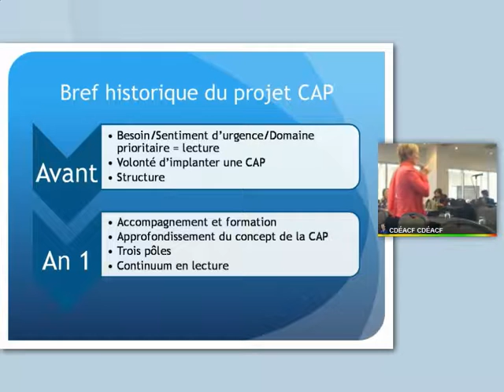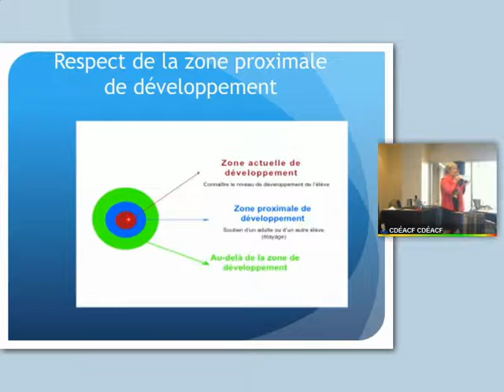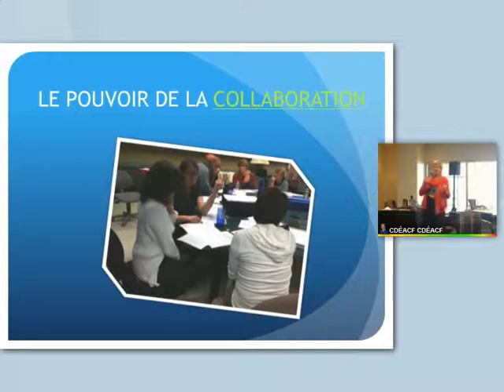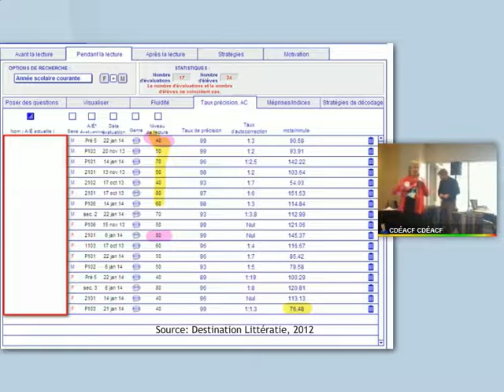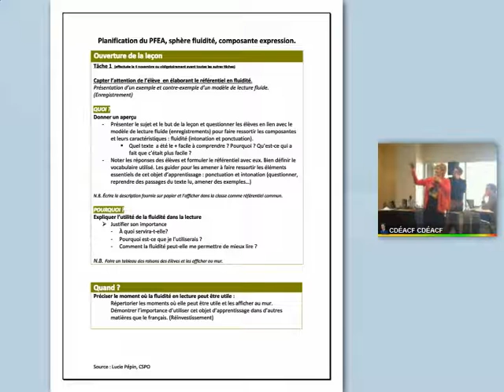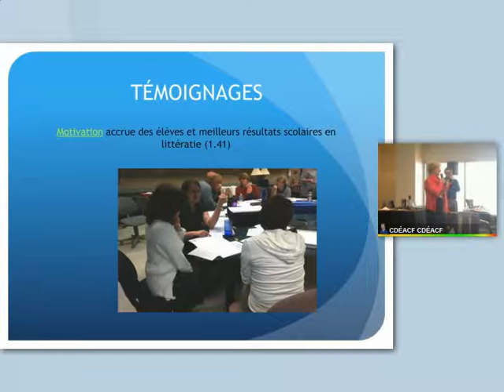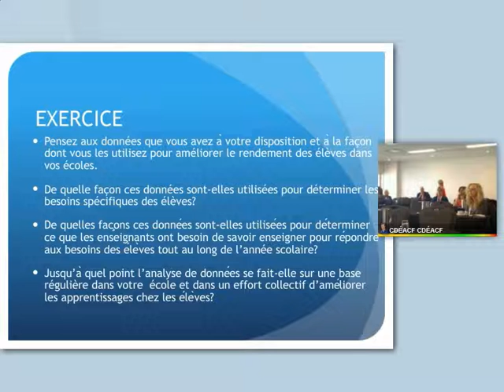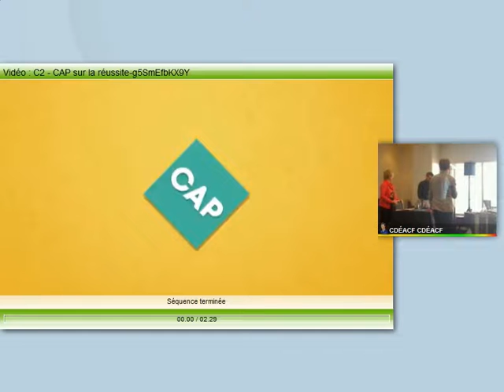CAP sur la réussite en lecture à la formation générale des adultes